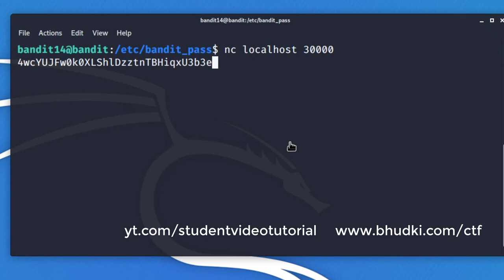[Kali Linux] CTF Bandit : Level 14 → Level 15 [Over the wire]